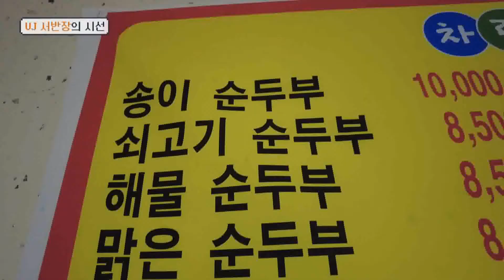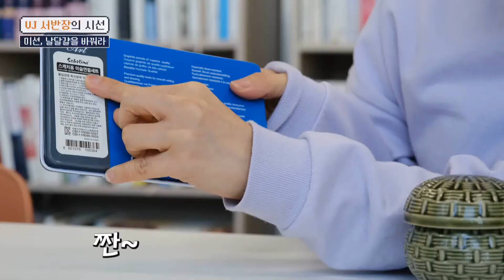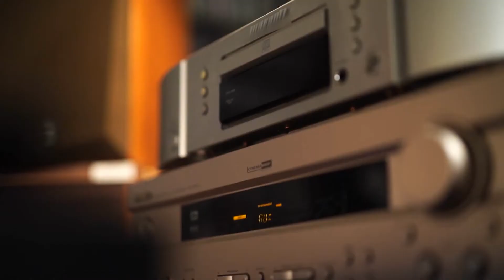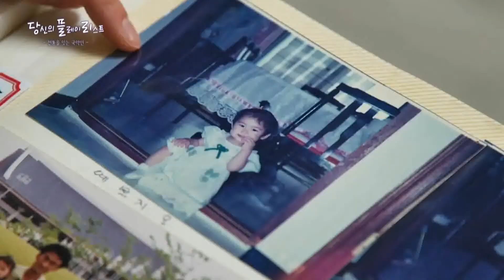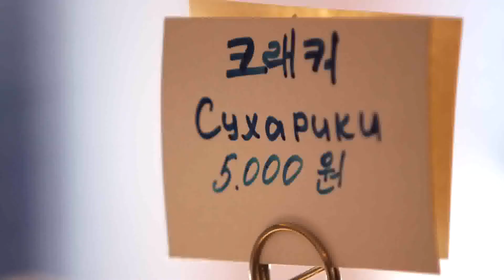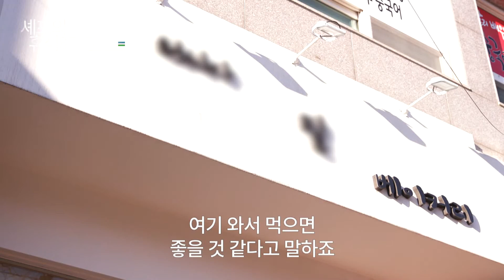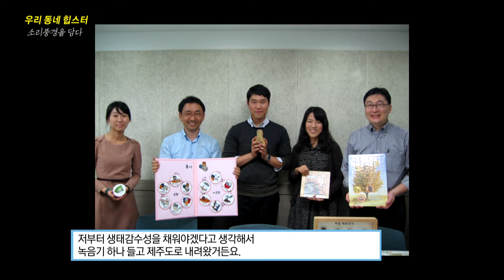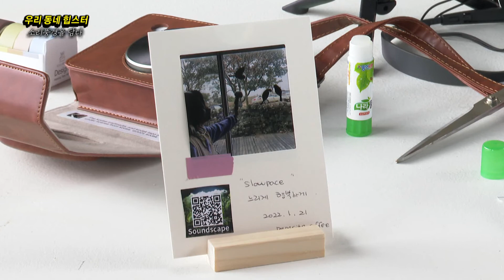모두의티비 1회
00:21 vj서반장의시선 - 미션, 날달걀을 바꿔라
09:42 왕오전축국전 - 윤일로 '항구의 사랑', 손인호 '해운대 엘레지'
18:51 당신의 플레이리스트 - 전통을 잇는 국악인 이윤아
29:18 셰프의 휴식 - 진해 김이리나의 삼사
40:18 우리동네 힙스터 - 소리풍경을 담다 사운드스케이퍼 이용원